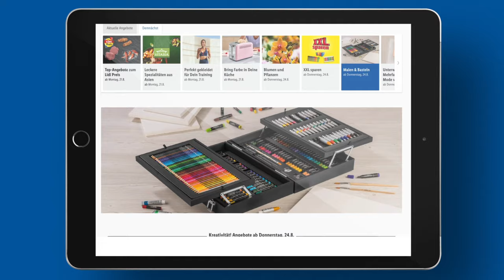Die neuen Angebote sind da (ab 24. August 23) | Lidl Schweiz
Entdecke all unsere Angebote und Aktionen ab dem 24. August exklusiv bei Lidl Schweiz.😍

Kapitel:
0:00 Die neuen Angebote sind da!
0:11 Angebote KW34